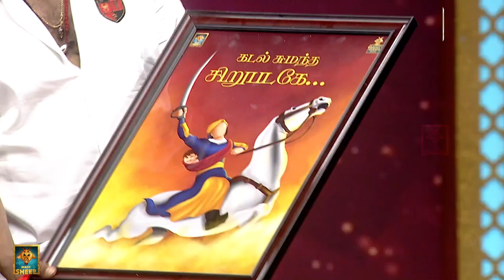Priyanka's Emotional Award Winning Moment | Pradeep Milroy Peter | Blacksheep Digital Awards 2021